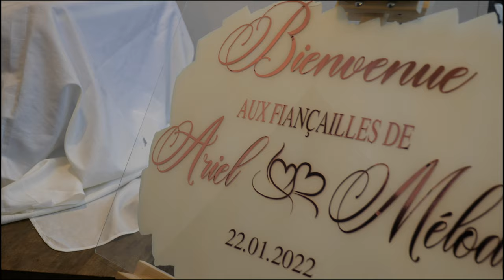FIANÇAILLES - ARIEL & MELODIE